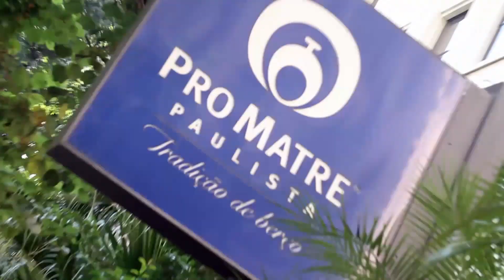O Nascimento de Catherine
Ela não nasceu, ela estreiou. Foi um espetáculo a chegada da Catherine